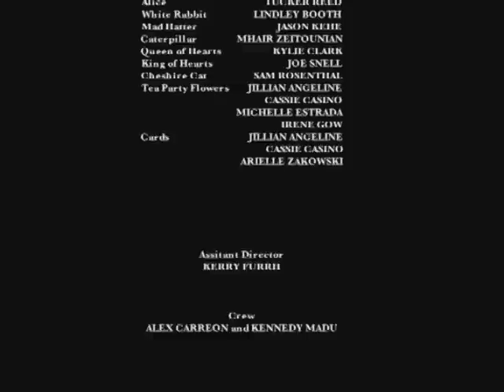Melanie Avalon - University Wonderland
Melanie Avalon's student film from USC - a college twist on "Alice in Wonderland"